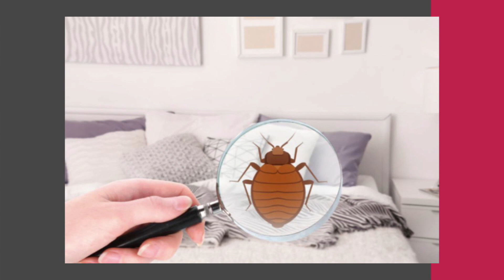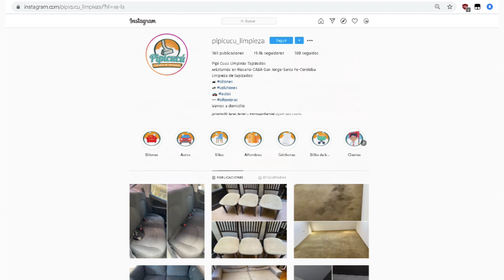¿Cómo se hace la limpieza de tapizados?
Pipicucú se encarga de quitar manchas, olores y suciedad a sillones, colchones, alfombras y más.

En esta edición, nos muestra el paso a paso de su trabajo.

Gracias!!